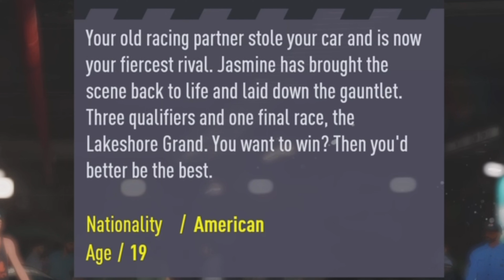Need For Speed Unbound - Qualifier Races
DK Chico 💨